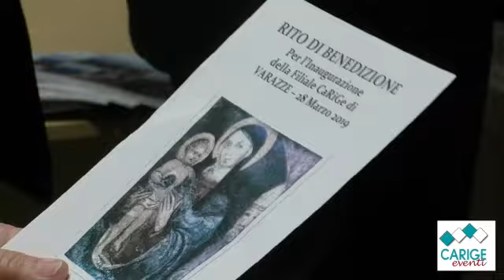Inaugurazione Varazze 28 03 2019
Il 28 marzo con Banca Carige  la città di Varazze ha festeggiato i nuovi locali della Filiale